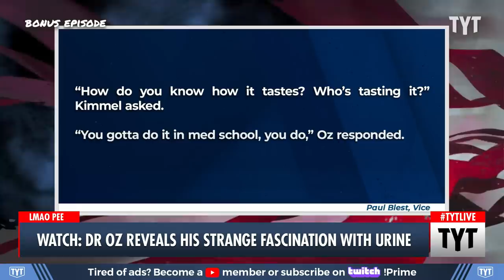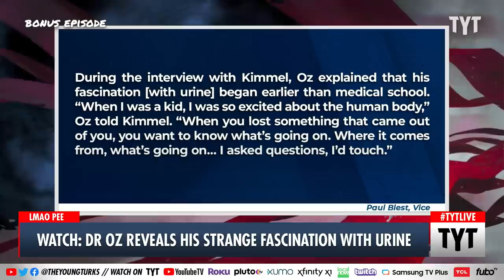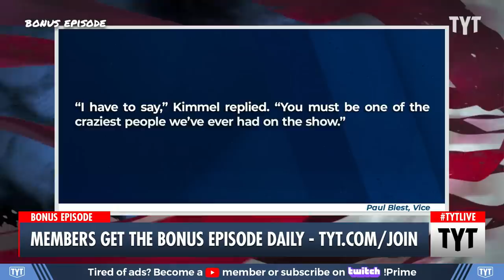Dr. Oz: Of Course I've Drank My Own Urine, Haven't You?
Dr. Oz reveals his strange fascination with urine. Ana Kasparian and Cenk Uygur discuss on The Young Turks. Watch TYT LIVE on weekdays 6-8 pm ET.

"Mehmet Oz, the celebrity doctor and Republican candidate for U.S. Senate in Pennsylvania said “of course” he’s tasted his own urine in a newly unearthed interview from Jimmy Kimmel’s late-night talk show.

And he offered up some very specific thoughts on the matter ― including not just the smell, but also flavor notes in the footage posted online by Patriot Takes, which monitors right-wing media."*

221017__BE03DrOzVsUrine